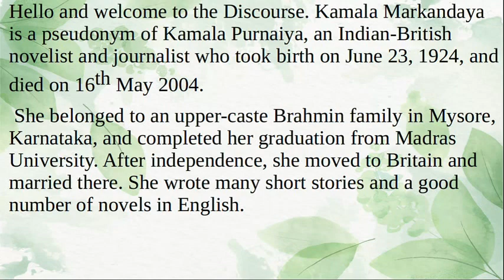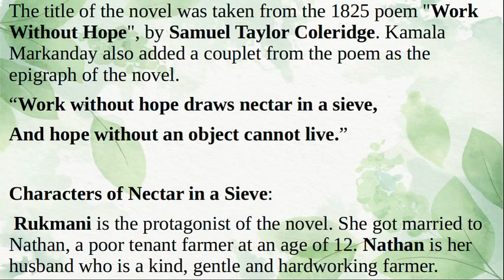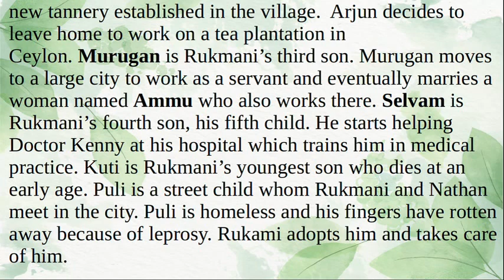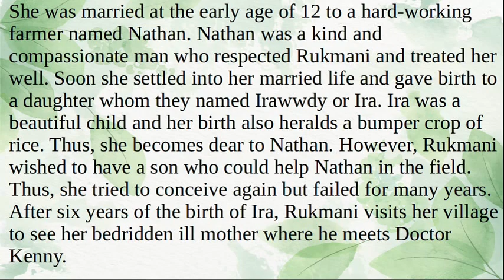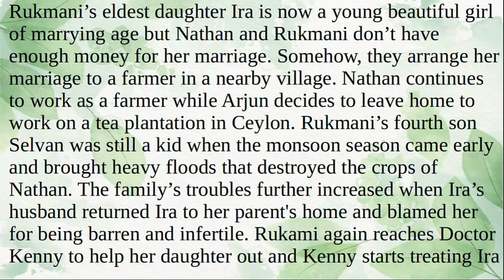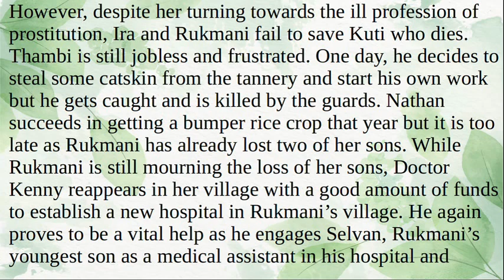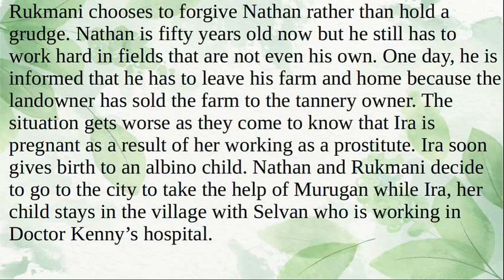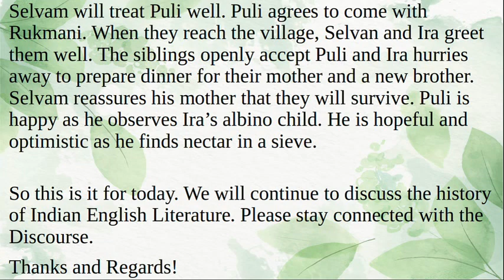Nectar in a Sieve by Kamala Markandaya | Characters, Summary, Analysis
Kamala Markandaya is a pseudonym of Kamala Purnaiya, an Indian-British novelist and journalist who took birth on June 23, 1924, and died on 16th May 2004. She belonged to an upper-caste Brahmin family in Mysore, Karnataka, and completed her graduation from Madras University. After independence, she moved to Britain and married there. She wrote many short stories and a good number of novels in English. Some of her finest works include Nectar in a Sieve, Possession, Some Inner Fury, A Handful of Rice, The Nowhere Man, and others. She was an Indian Expatriate novelist who extensively wrote Diasporic literature.

Diasporic Literature or Expatriate Literature is a wide concept and an umbrella term which associates with all those literary works written by authors who are away from their native country whereas these works are connected with native culture and background. Being an Indian Diasporic author, Kamala Markandaya kept her relationship strongly with the ancestral land. There is

a search for connectivity and ‘ancestral impulse’ in her stories and novels, it is an effort to look for her roots. Her writings are ever symbolized boldness, identity, individuality, freedom, and against marginality.

Nectar in a Sieve was published in the year 1954 in which Kamala Markandaya depicted the fictional story of Rukmani, the youngest daughter of a village headman, and Nathan, a tenant farmer. The title of the novel was taken from the 1825 poem "Work Without Hope", by Samuel Taylor Coleridge. Kamala Markanday also added a couplet from the poem as the epigraph of the novel.

“Work without hope draws nectar in a sieve,
And hope without an object cannot live.”
Selvan and Ira greet them well. The siblings openly accept Puli and Ira hurries away to prepare dinner for their mother and a new brother.  Selvam reassures his mother that they will survive. Puli is happy as he observes Ira’s albino child. He is hopeful and optimistic as he finds nectar in a sieve.
So this is it for today. We will continue to discuss the History of Indian English Literature as we strive to offer a complete course for the preparation of UGC NET English literature, NTA NET English literature, PGTRB English,, SET English literature, TGT PGT English, GATE English Literature, and other exams, please stay connected with the Discourse, Thanks, and Regards!